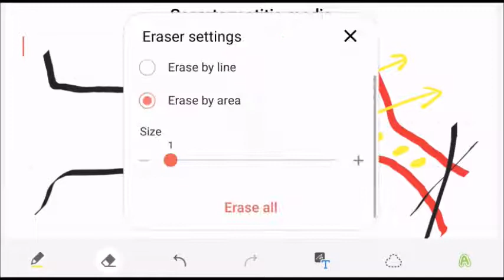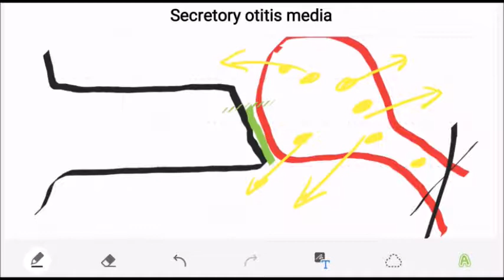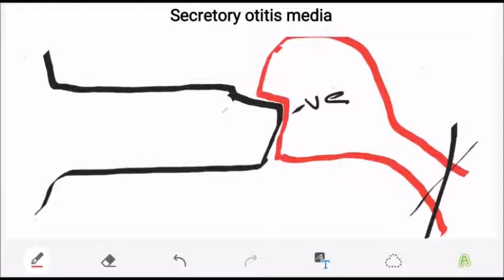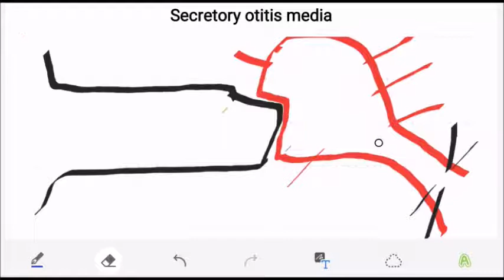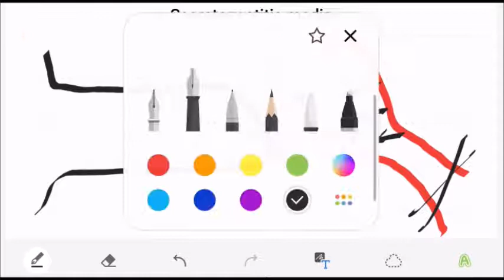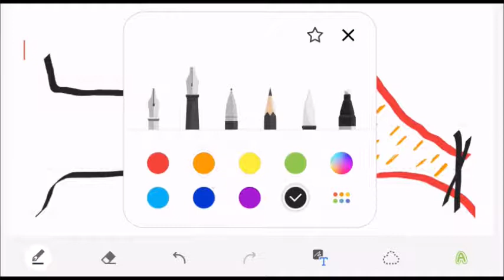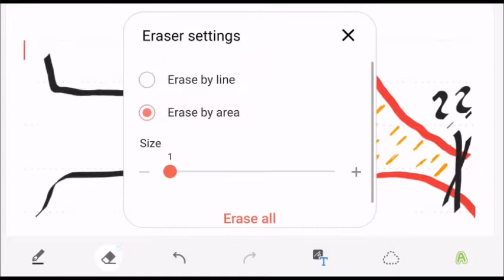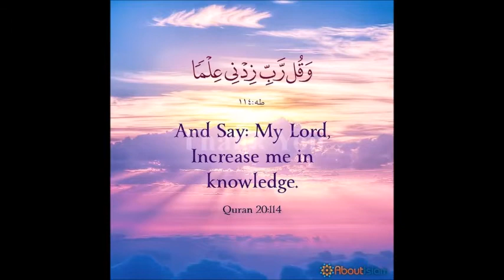Chronic secretory otitis media (Otitis media with effusion) diagramatic illustration (OME, MME, SOM)